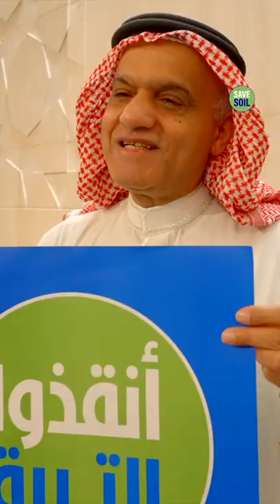Looking Out For Our Children’s Wellbeing - Isha Yoga - Sadhguru